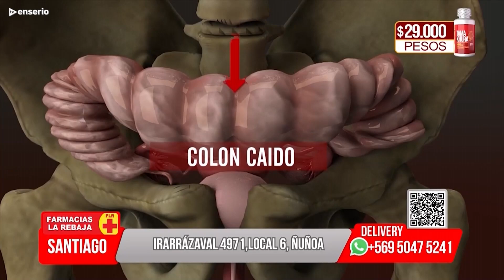Inicio de Transmisiones La Red + Fragmento Infomercial de Farmacias La Rebaja (08/08/2024)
Cada vez más incomprobables los avisadores de La Red. Ahora, con una crisis sin fin y tras la retirada de Swiss Nature Labs y tras el fracaso de "La caja de Pandora", el canal de Avenida Quilín vendió solo una hora de su programación a Farmacias La Rebaja, una cadena minorista con productos aún más imposibles.

TVenserio.com. Estamos, creemos.